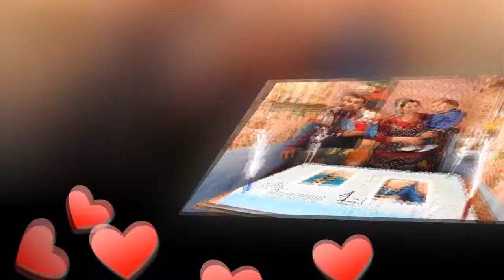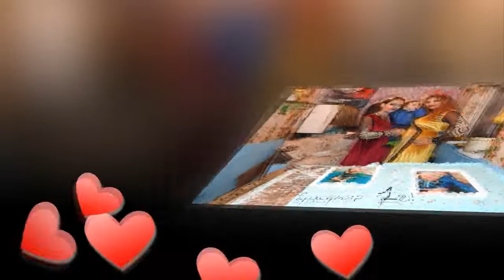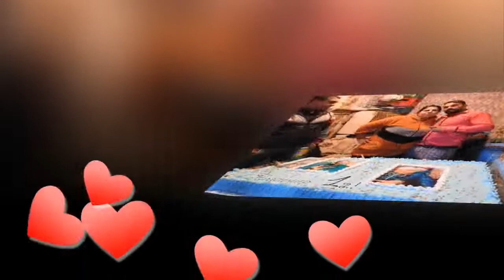РОЖДЕН ДЕН НА КРАСИМИР 2020